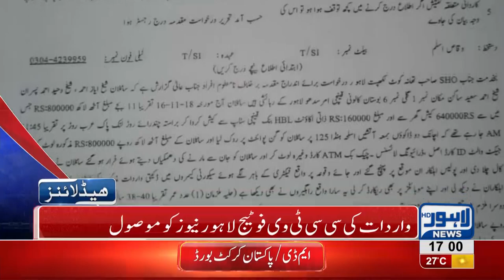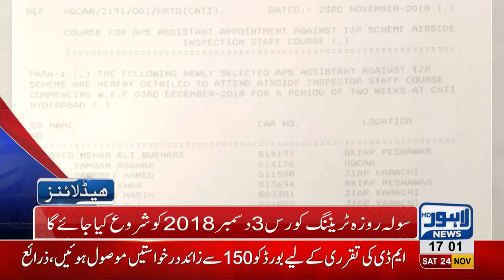05 PM Headlines Lahore News HD – 24th November 2018